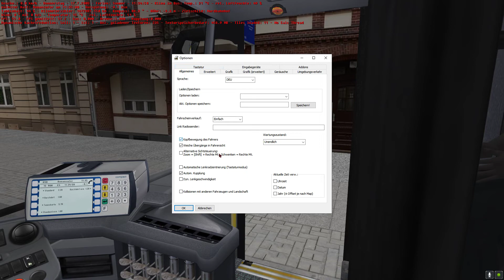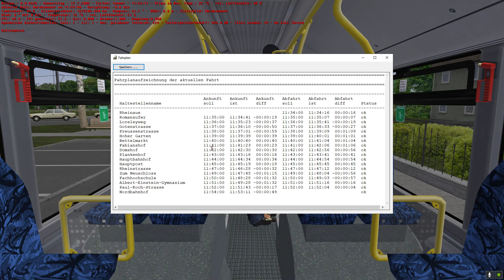OMSI 2 - von rheinaue nach nordbhf rvb e-bus mit fahrschein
OMSI 2  Steam Edition - von rheinaue nach nordbhf rvb e-bus mit fahrschein